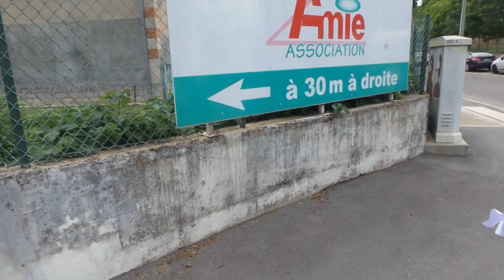French Woman by MP Hq